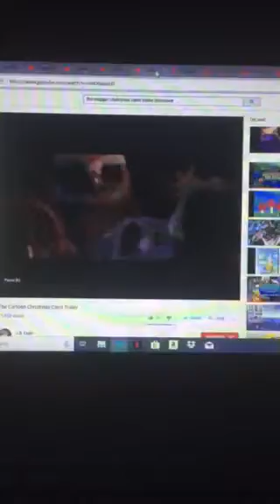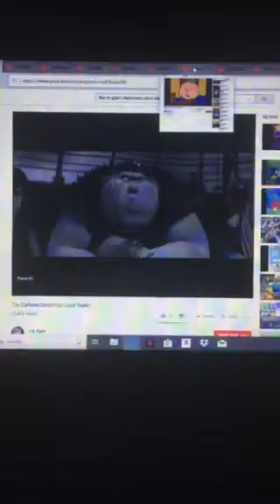The cartoon Christmas carol trailer (kyle’s voice in crossover)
Stanley From Disney’s Stanley as kyle young in crossover